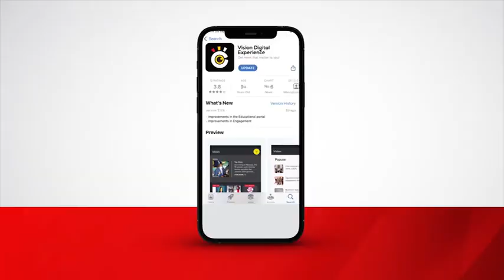Maj. Gen Kawagga hands over First Infantry Division command to Brig Ssemwanga